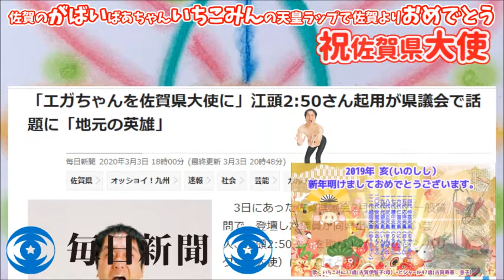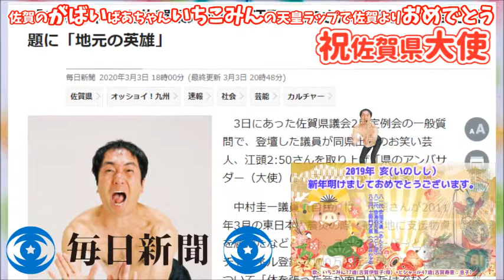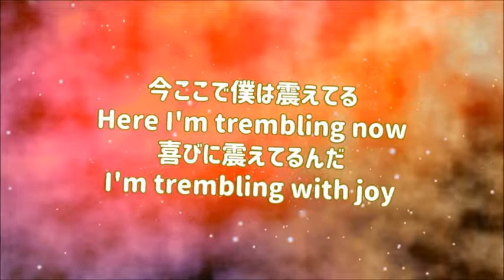『祝佐賀県大使 江頭2:50(えがちゃん) 佐賀のがばいばあちゃんいちこみんの天皇ラップで佐賀よりおめでとう』映像作家ヒシャ笑もん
佐賀県出身　江頭2:50(えがちゃん)1965/7/1 KIN39　佐賀県大使おめでとう。佐賀県のがばいばあちゃんいちこみんの125代天皇ラップで、予祝させていただきました。ありがとうありがとう。
この情報は、山口県ふるさと大使マウンテンマウスまぁしぃからの情報でいちこみん天皇ラップフュージョンも、ワクワクまぁしぃプロデュースでありがとうありがとう。

心のしくみのお話しも是非みてね。

No.20200078
全体の長さ　3分34秒。334。1000-334＝666。6は赤ちゃんがお腹に入っているイメージの数字で愛情の数字。666＝愛愛愛で、愛情いっぱいありがとう。いちこみん天皇ラップ音源が、170秒の2:50秒だったシンクロもありがとう。2:50＝170だから、17×10(増幅)。17＝歓喜だから、歓喜増幅。そして、誕生日も7/1だから、振り返ると17で、えがちゃんは、歓喜だらけとうことでありがとうありがとう。エンジェルナンバー334・アセンデッド・マスター、大天使、そして天使が絶えずそばにいて、あなたに話しかけ、助けてくれています。どんなことでも助けを求めてください。彼らは本当に心強いガイドです。・天使や大天使やアセンデッド・マスターとあなたのスピリチュアルなつながりは、明白であり、現実のものです。